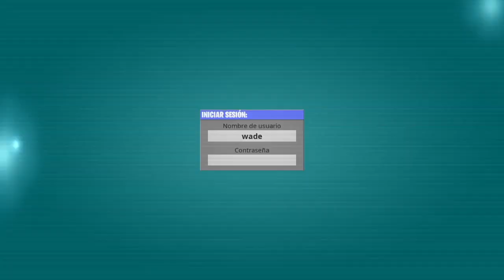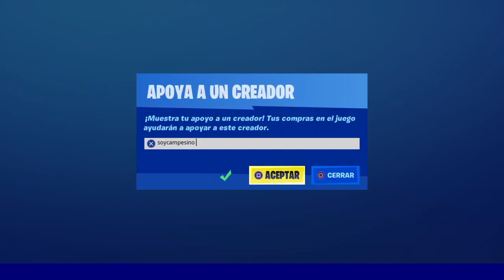COMO DESBLOQUEAR SKIN DEADPOOL EN FORTNITE GRATIS PASE DE BATALLA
Desbloquear a Deadpool en Fortnite ahora
Desafíos Deadpool Fortnite
Como desbloquear a Deadpool en Fortnite. Desafios Deadpool Skin. Skin deadpool desafíos. Desbloquear deadpool gratis.

Como DESBLOQUEAR GRATIS la Skin de DEADPOOL en Fortnite!